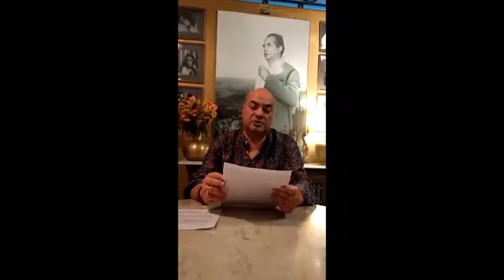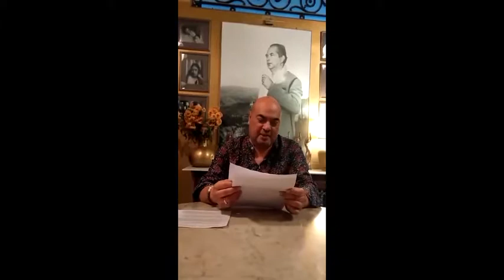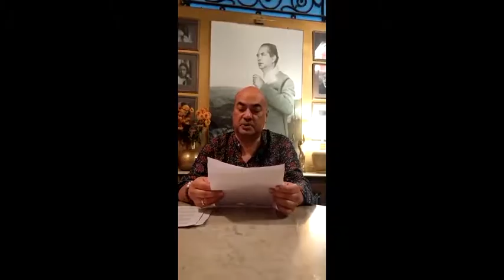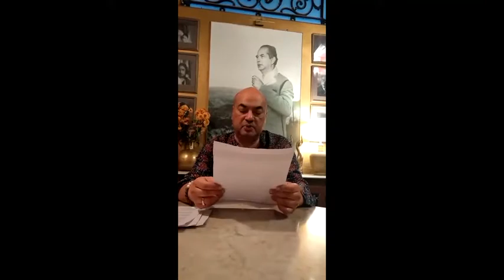JOY BIMAL ROY VOICES DINESH RAHEJA'S CRITIQUE OF THE 1953 CLASSIC, DO BIGHA ZAMEEN